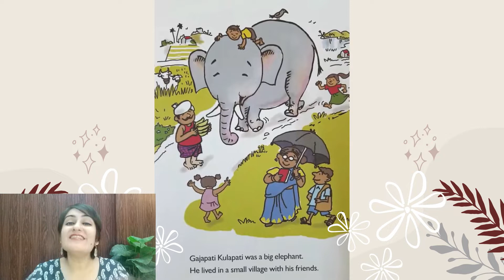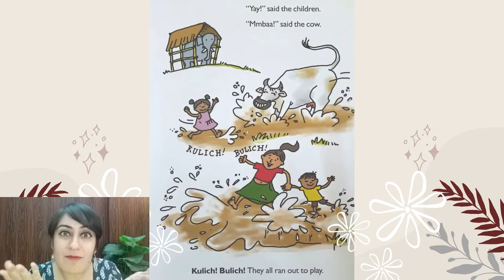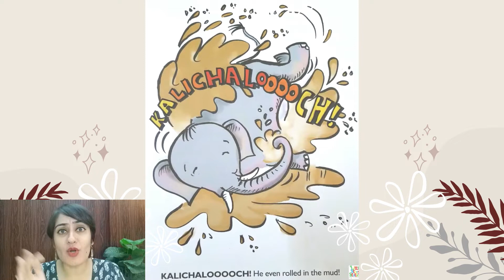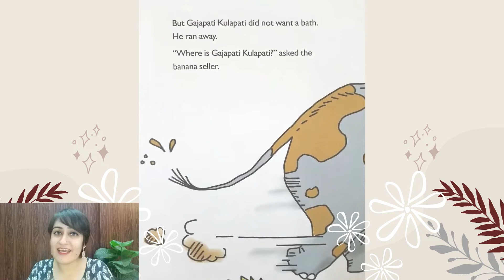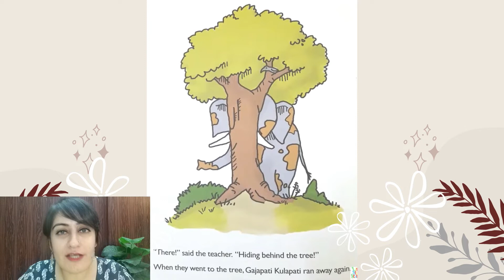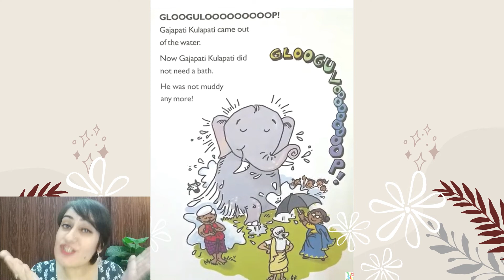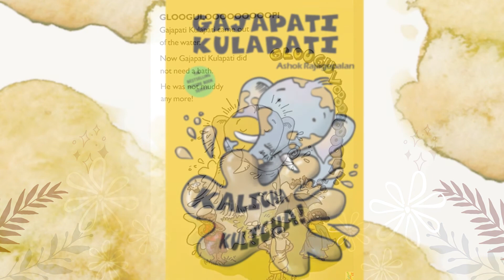Gajapati Kulapati Kalicha Kulicha by Ashok Rajagopalan | Its Storytime With Rishika 🌺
Why is Gajju Bhaiya dirty!! Let's find out!!